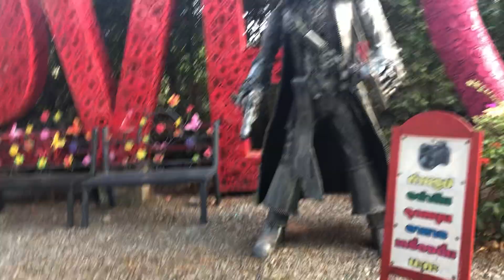วัดหลวงพ่อโต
Ironman หุ่นเหล็ก หุ่นเหล็กโคราช